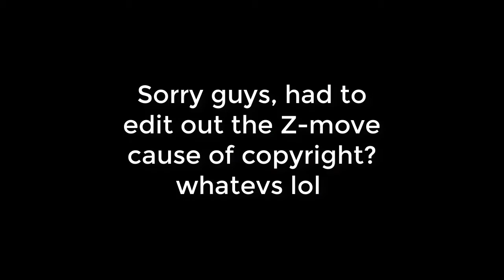Pokemon Sun Episode 28-USING AN ELITE FOUR POKEMON!?